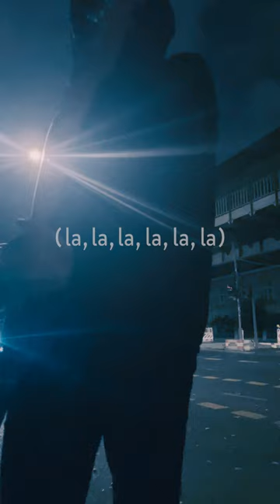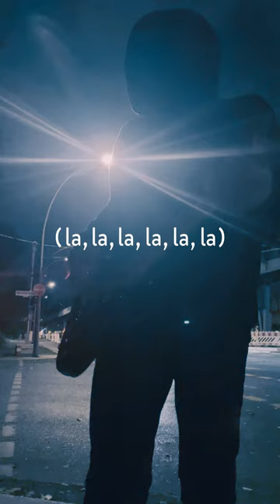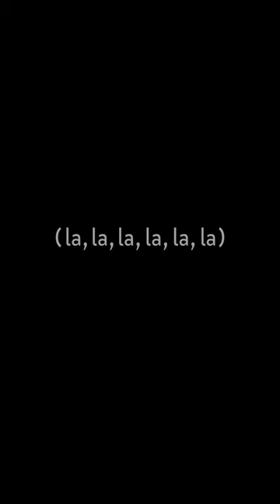DIE GRUPPE JA, PANIK - DREAM 12059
Dream 12059

written by Ja, Panik
Guitar, Vocals: Andreas Spechtl
Bass, Vocals: Stefan Pabst
Guitar, Vocals: Laura Landergott
Drums, Vocals: Sebastian Janata
Vocals: Rabea Erradi
Vocals: Christian Treppo

produced by Studios Fuer Erwachsenenbildung
mixed by Alex Sitnikov & Peter Schmidt at Ballhaus Studios